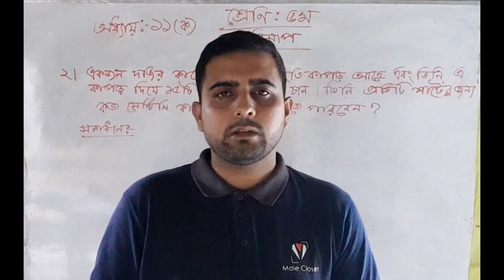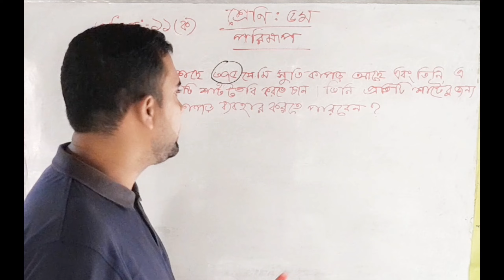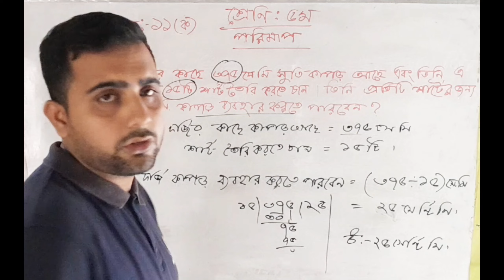শ্রেণি :-৫ম,অধ্যায় :-১১(ক),২নং সমাধান, "পরিমাপ" সামছুল আলম।